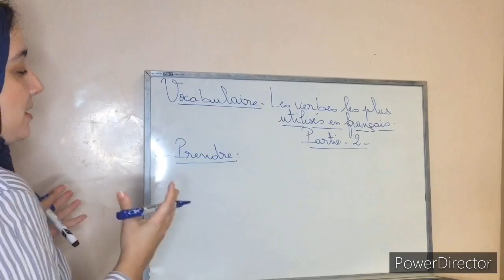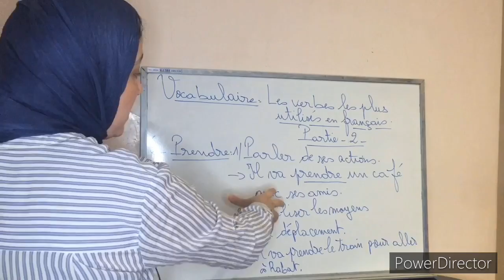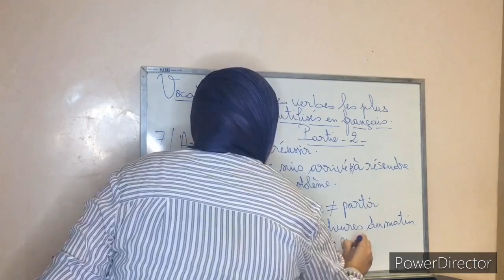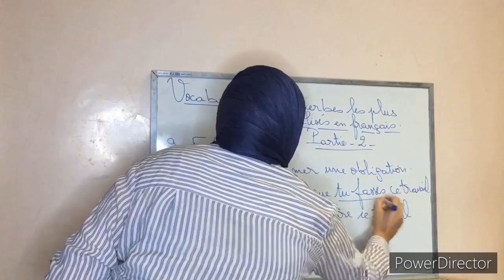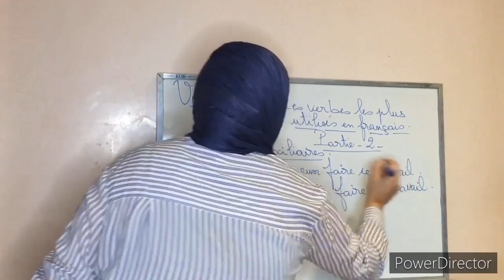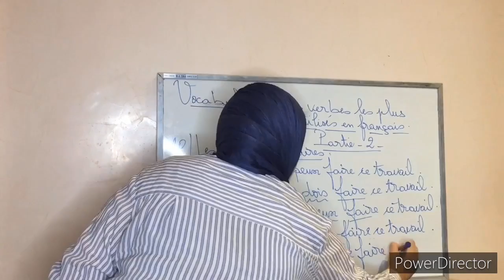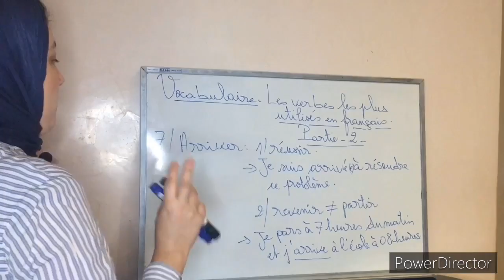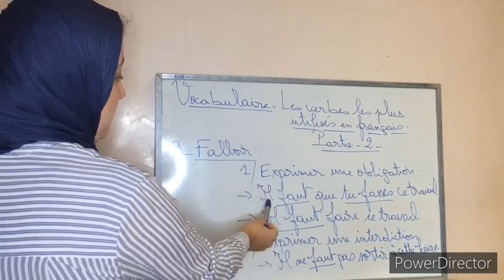Les verbes les plus utilisés en français partie -2-